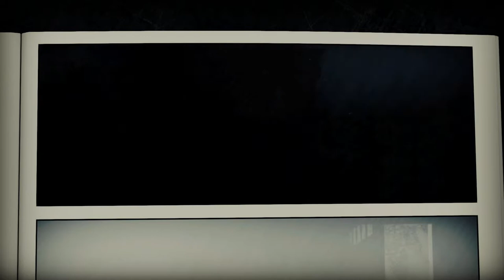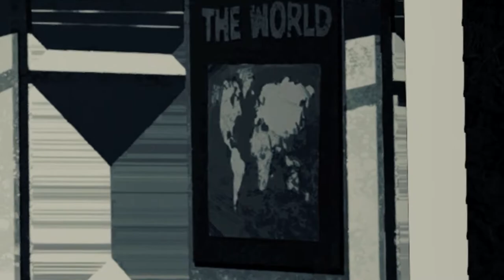Los HERMANOS vs GORDON! - Liberated - Ep5 - TURBO FOZTON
▶️ El departamento de policía tiembla por conocer la verdad. Gordon hace hasta lo imposible para reprender a los responsables de un acto terrorista, por otro lado unos hermanos quieres saber la verdad a toda costa!

►Muchas gracias!